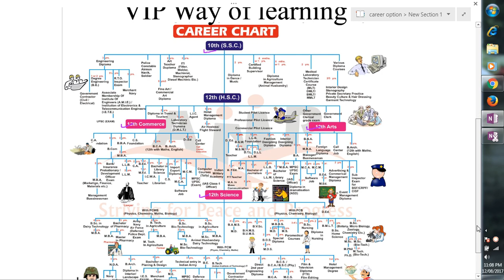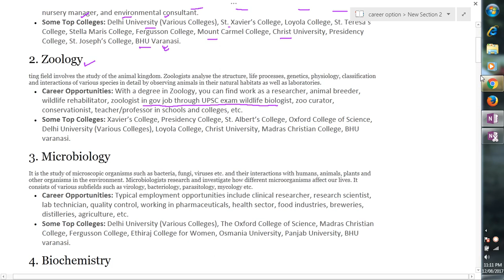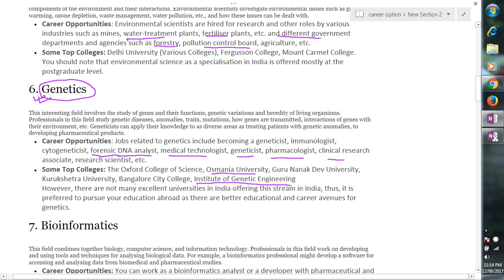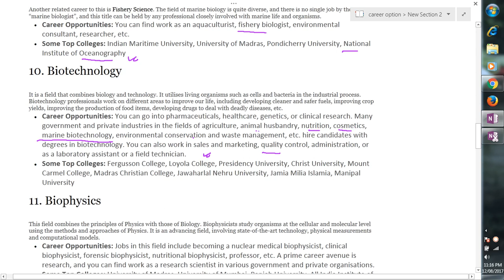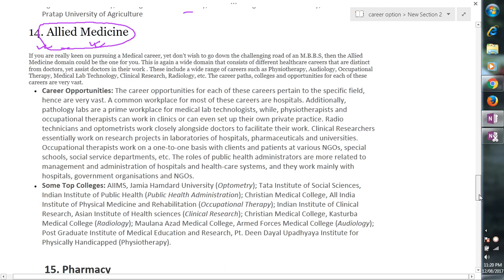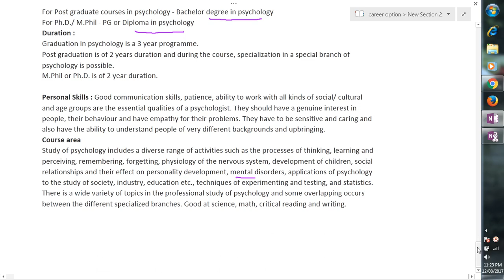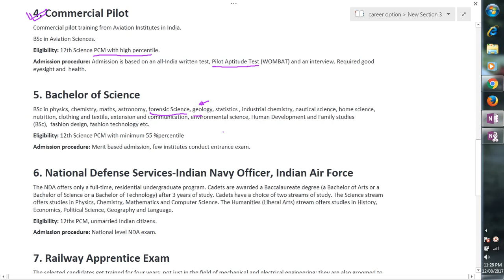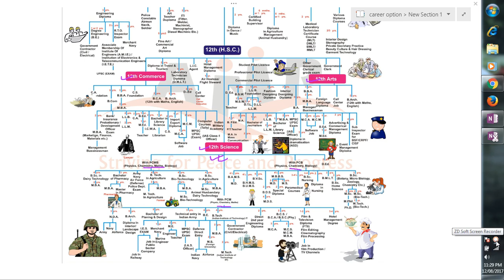career options after 12th. best career option for PCB and PCM students.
what to do after 12th. top best career option for PCB and PCM students.